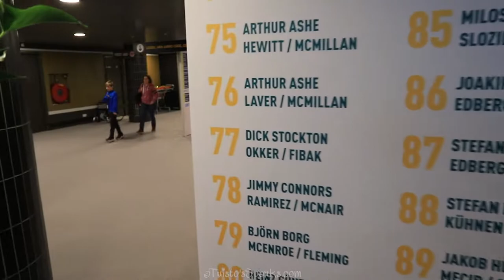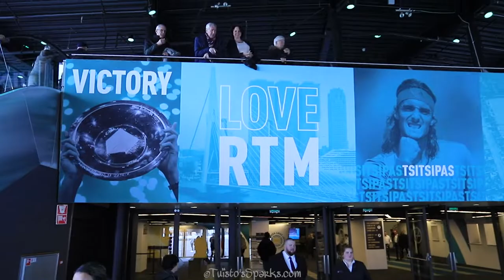A walk trough Ahoy, Rotterdam during the ABN AMRO World Tennis Tournament 2020.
A one-shot video inside Ahoy Rotterdam to show what event branding is all about by Marvin Smart. Event & venue branding.

Frank Herben
Tuïsto’s Sparks